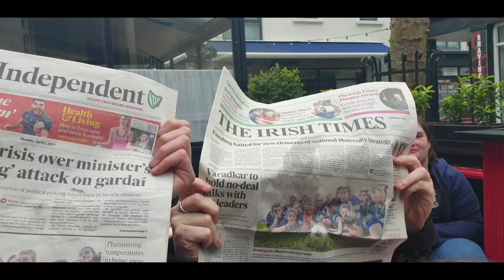Westport Ladies RFC Winners 01.04.2019.